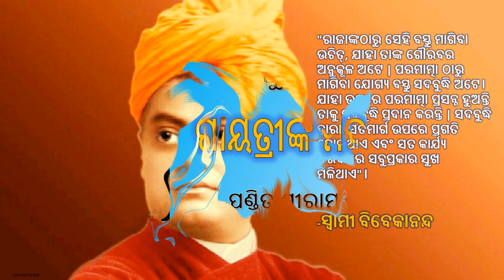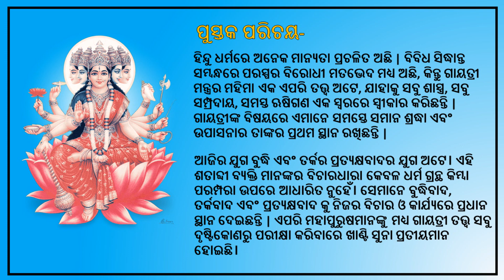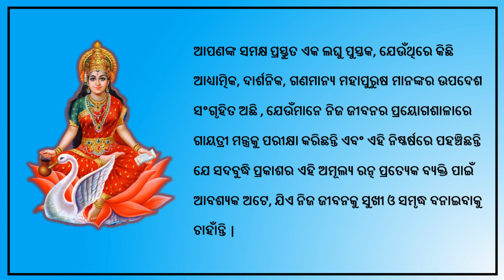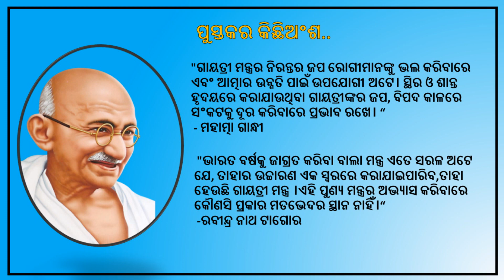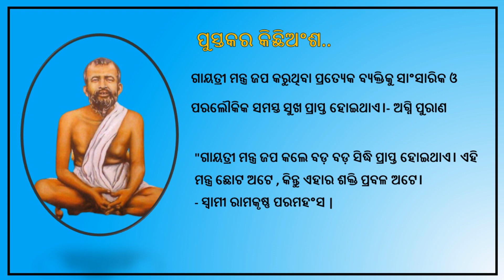ପୁସ୍ତକର ନାମ--ଗାୟତ୍ରୀଙ୍କ ମହାନ ମହିମା-- गायत्री की महान महिमा- (उड़िया)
पुस्तक का नाम--गायत्री की महान महिमा- (उड़िया)

"ରାଜାଙ୍କଠାରୁ ସେହି ବସ୍ତୁ ମାଗିବା ଉଚିତ୍, ଯାହା ତାଙ୍କ ଗୌରବର ଅନୁକୂଳ ଅଟେ | ପରମାତ୍ମା ଠାରୁ ମାଗିବା ଯୋଗ୍ୟ ବସ୍ତୁ ସଦବୁଦ୍ଧି ଅଟେ। ଯାହା ଉପରେ ପରମାତ୍ମା ପ୍ରସନ୍ନ ହୁଅନ୍ତି ତାକୁ ସଦବୁଦ୍ଧି ପ୍ରଦାନ କରନ୍ତି | ସଦବୁଦ୍ଧି ଦ୍ୱାରା, ସତମାର୍ଗ ଉପରେ ପ୍ରଗତି ହୋଇଥାଏ ଏବଂ ସତ କାର୍ଯ୍ୟ କରିବାରେ ସବୁପ୍ରକାର ସୁଖ ମିଳିଥାଏ"।

                            - ପଣ୍ଡିତ ଶ୍ରୀରାମ ଶର୍ମା ଆଚାର୍ଯ୍ୟ

ଲେଖକଙ୍କ ବିଷୟରେ
ପଣ୍ଡିତ ଶ୍ରୀରାମ ଶର୍ମା ଆଚାର୍ଯ୍ୟ (୧୯୧୧-୧୯୯୦)ସେ ଜଣେ ଭାରତୀୟ ସ୍ଵାଧୀନତା ସଂଗ୍ରାମୀ, ସମାଜ ସୁଧାରକ, ମହାନ୍ ଗାୟତ୍ରୀ ସାଧକ,ଯୁଗ ନିର୍ମାଣ ଯୋଜନାର ସୂତ୍ରଧର,ଯୁଗ ଋଷି ଏବଂ ବୈଜ୍ଞାନିକ ଆଧ୍ୟାତ୍ମବାଦର ପ୍ରଣେତା ହେବା ସଙ୍ଗେ ସଙ୍ଗେ ବିଶିଷ୍ଟ ସାହିତ୍ୟ ସୃଜକ। ସେ ୩୨୦୦ ରୁ ଉର୍ଦ୍ଧ୍ବ ସାହିତ୍ୟ ରଚନା କରିଯାଇଛନ୍ତି।
 ଲେଖିକାଙ୍କ ବିଷୟରେ
ମାତା ଭଗବତୀ ଦେବୀ ଶର୍ମା (୧୯୨୯-୧୯୯୪) ଗାୟତ୍ରୀ ପରିବାରର ସଂରକ୍ଷକ, ସଂସ୍ଥାପକ ପଣ୍ଡିତ ଶ୍ରୀରାମ ଶର୍ମା ଆଚାର୍ଯ୍ୟ (୧୯୧୧-୧୯୯୦)ଙ୍କ ପତ୍ନୀ। ତାଙ୍କଠାରେ ସେହି ଶକ୍ତି ଥିଲା,ଯିଏ ଗାୟତ୍ରୀ ପରିବାରର ନିର୍ମାଣ କଲେ ଓ ପୃଥିବୀକୁ ଦେବତ୍ବ ଆଣିବାର ଉଦ୍ଦେଶ୍ୟରେ ନିଜର ସମସ୍ତ ସଦସ୍ୟମାନଙ୍କଠାରେ ପ୍ରେମ ,କରୁଣା ଓ ସାମାଜିକ ସେବାର ଭାବନା ସୃଷ୍ଟି କରିଛନ୍ତି

ଲେଖକଙ୍କ ପରିଚୟ-
 ବ୍ରହ୍ମାବର୍ଚ୍ଚସ ଶୋଧ ସନ୍ଥାନ ହରିଦ୍ୱାରରେ ଗଙ୍ଗା ତଟରେ ସ୍ଥିତ ଏକ ଅନୁସନ୍ଧାନ ସଂସ୍ଥାନ ଅଟେ, ଯାହାର ସ୍ଥାପନା  ଗାୟତ୍ରୀ ପାରିବାରର ସଂସ୍ଥାପକ ପଣ୍ଡିତ   ଶ୍ରୀରାମ ଶର୍ମା ଆଚାର୍ଯ୍ୟଙ୍କ ଦ୍ୱାରା ସନ ୧୯୭୯ ରେ  କରାଯାଇଥିଲା।  ଏହି ସଂସ୍ଥାନ ବିଜ୍ଞାନ ଓ ଆଧ୍ୟାତ୍ମର ସମନ୍ୱୟ ଦ୍ୱାରା  ସ୍ୱାସ୍ଥ୍ୟ କଲ୍ୟାଣର  ବିଭିନ୍ନ ପ୍ରୟୋଗ  କରେ |  ଏହାର ମୁଖ୍ୟ ବିଷୟ ଅଟେ - ଯଜ୍ଞପୈଥି, ଆୟୁର୍ବେଦ, ମନ୍ତ୍ର ବିଜ୍ଞାନ ଏବଂ ଏହାର ଚିକିତ୍ସାର ଅନୁପ୍ରୟୋଗ, ସୂର୍ଯ୍ୟ ଚିକିତ୍ସା, ପ୍ରାଣ ଚିକିତ୍ସା, ସ୍ୱର ବିଜ୍ଞାନ,ବୈଜ୍ଞାନିକ ଆଧ୍ୟାତ୍ମବାଦ  ଆଦି|

वन्दे-_वेद_मातरम्।